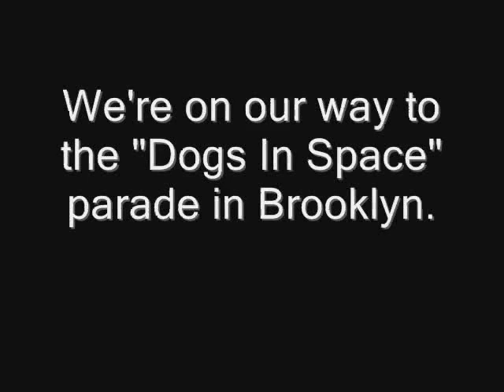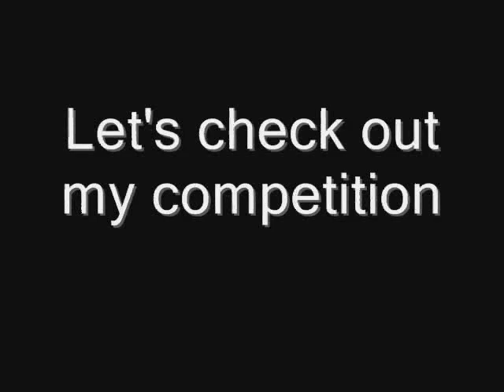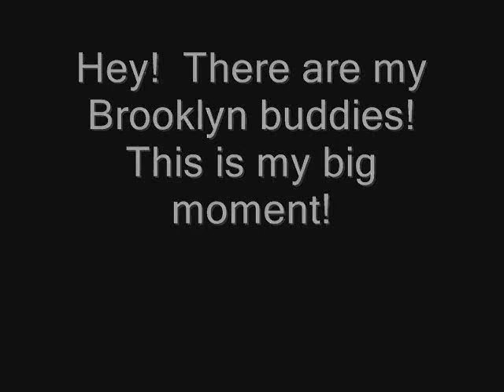Pets On Parade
Oh. My. Dog.